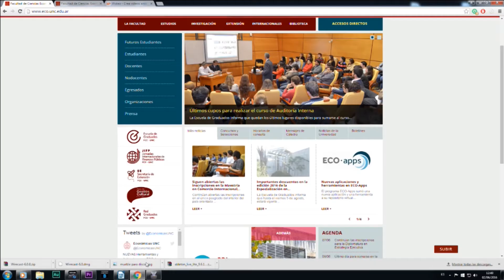Programa “ECO – Apps” - 3 de junio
La Facultad de Ciencias Económicas, a través de un equipo interdisciplinario de profesionales, puso en marcha una iniciativa que acerca aplicaciones y herramientas digitales a docentes y estudiantes